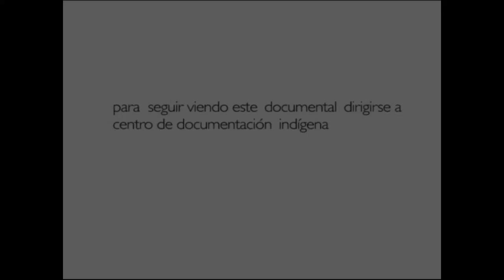jardin de tus manos